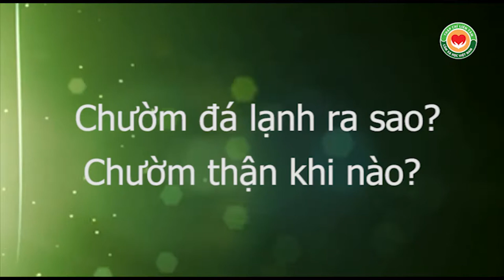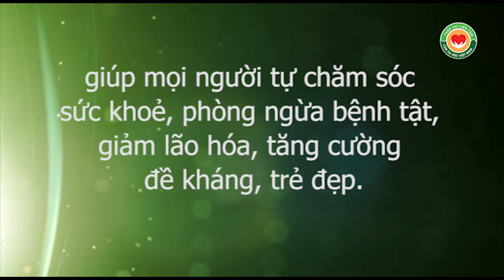Chườm lạnh ra sao, chườm thận khi nào, thầy Dư Quang Châu hướng dẫn bằng Liệu pháp Y mao mạch